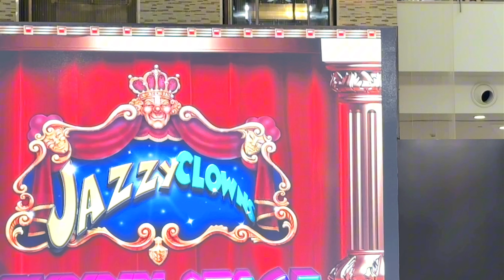Bawadi Mall Al Ain. Clown Fiesta // Unexpected encounter with Billy Jack Sanchez. Wanna know Why?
Meeting the famous in the Philippines Billy Jack Sanchez. Wanna know Why?

A Clown Fiesta typically refers to a lively and chaotic celebration featuring clowns and vibrant, playful elements. It's an event characterized by whimsical performances, colorful decorations, and an overall festive atmosphere. The term is often used to convey a sense of joyful and carefree revelry associated with clown-themed festivities.